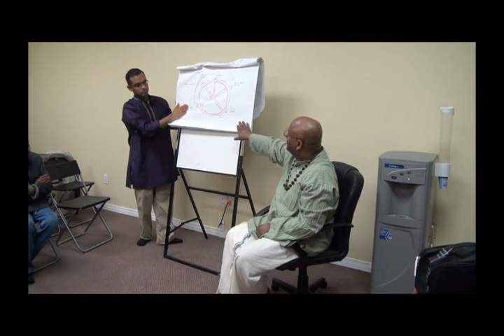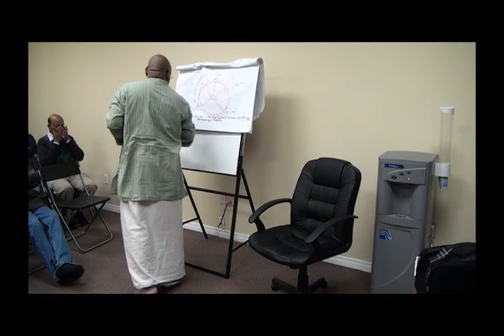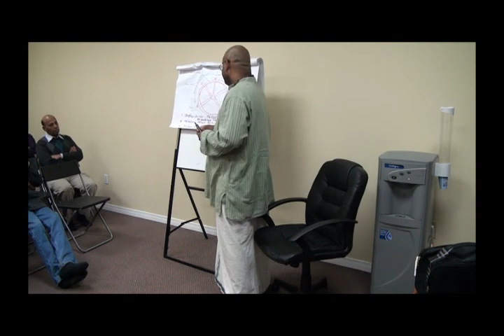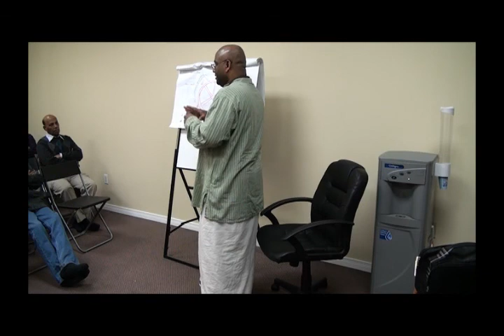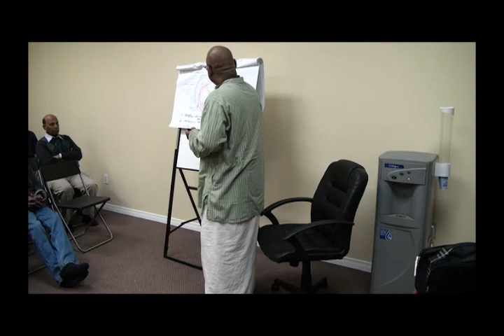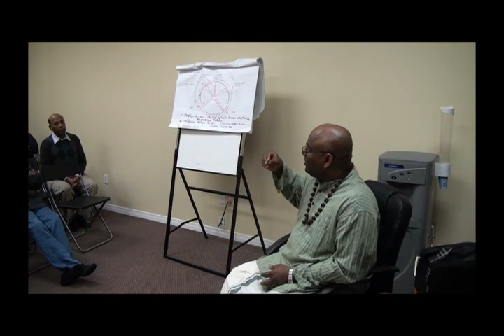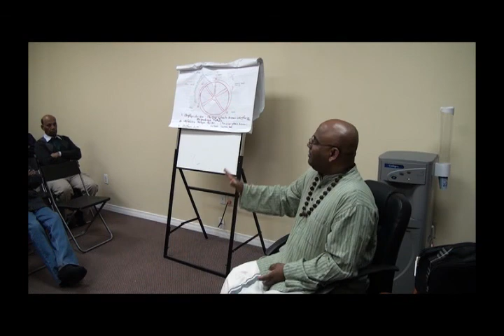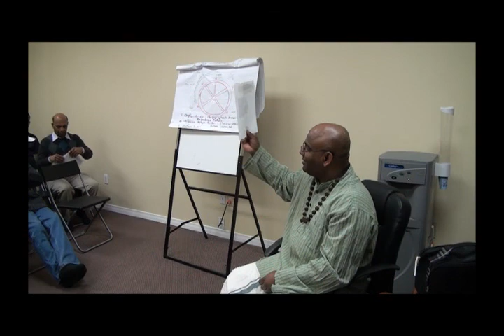satsang apr 01 2012 1 of 8.wmv